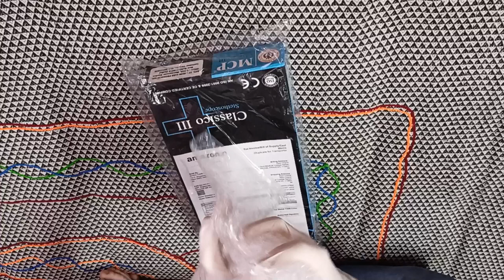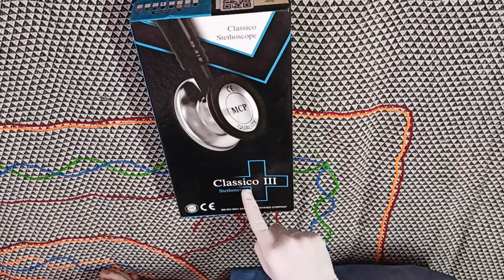Unboxing MCP Classico III Stethoscope 🩺 || Bio Addicted